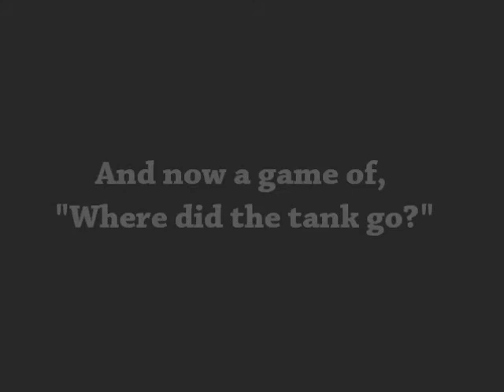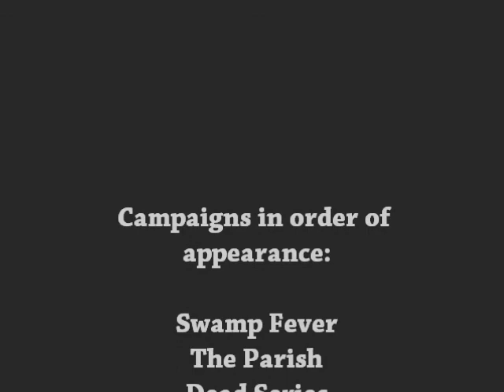Memorable Tank Encounters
Not quite as epic as "Having Fun With Witches", but generally us showing off our skills (or in some cases, lack of) with Tanks.

More videos coming soon :D And more randomness.

Gamers: Megsie, MJtehMickster, 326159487z, ChrB, and Pho King